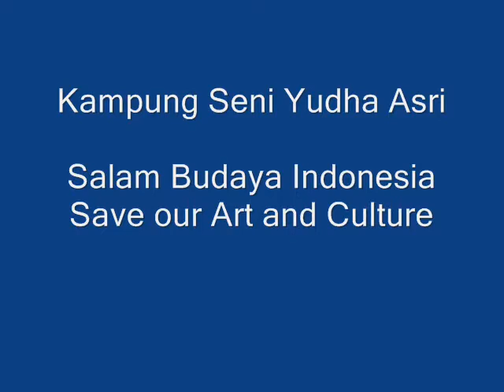Pentas Seni dan Pawai Budaya Banten Art and Culture Festival 2012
Pentas Seni dan Pawai Budaya Banten Art & Culture Festival 2012 digelar di halaman Pendopo Gubernur Banten (29/09/2012). Sebanyak 8 Kota/Kabupaten se-Provinsi Banten ikut ambil bagian dalam kegiatan ini. Kampung Seni Yudha Asri yang mewakili Kabupaten Serang menampilkan Seni Bedug Kerok yang sudah dimodifikasi dengan Bendrong Lesung dan Rebana